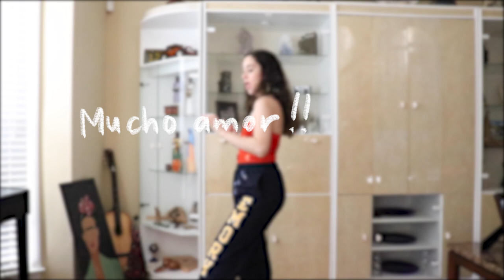20 ways to wear sweatpants: self-isolation & work from home days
🌛Hi ladies & gents! How have you been during all this self-isolation and work from home craziness? Honestly, the introvert in me is thriving, while the extrovert in me is slowing withering away, haha. I wanted to share with you 20 different ways to wear your comfy sweats, so you never run out of ideas :) Enjoy!